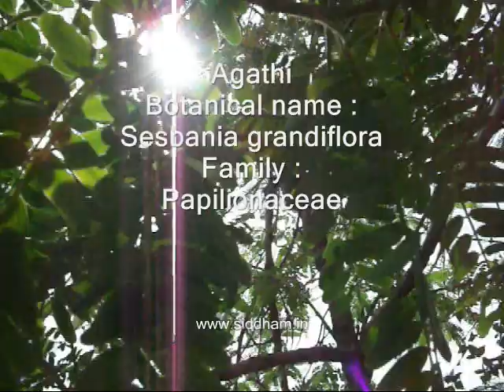Herbal Medicine - Sesbania grandiflora - Natural remedy for Toxicities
Herbal Medicine - Sesbania grandiflora or Agathi Natural remedy for Toxicities - Herbal & Natural Remedies
Siddha Medicine, Natural Remedies, Herbal or Natural Health Remedies, Medicinal Plants or Medicinal Herbs, Materia Medica, Herbal or Natural Medicines, Herbal or Natural Home Remedies, Natural or Herbal Medicines & Treatment
Sesbania grandiflora (Herbal Medicines)
"Agathi" (Siddha Medicine)
"The Great Siddhar Agasthiyar liked this medicinally enriched herb,  hence named Agathi"

Agasthiyar Guru Siddha Marma Chikitsalayam Siddha Hospital (4 Kms near Varkala Beach),
Melvettor P O, Varkala, Trivandrum (Dist), Kerala, India.

Herbal Health Remedies, Natural Medicine, Natural Treatment for Diseases & its Prevention through the Holistic Medical System -- Siddha Medicine. Formulated by Siddhars.

SIDDHA MEDICAL SYSTEM
"Ever since the Human life existed on the Earth, there lived other living beings also, such as plants and creatures side by side. Whenever human body is affected with illness on earth there exists method of curing also against the illness or diseases. The Siddha system is known to be the most Ancient system of Medicine which was devoloped by the Siddhars. The primordial Guru or Agasthiyar is the Father of Siddha Medicine. The Siddhars did various research work on Mother Nature and formulated excellent medicines prepared from plants, animals and minerals. The action and medicinal uses of the plants were realised by them through their emminent Mental and Spiritual power. They formulated the medicines from the herbs thousands and thousands of years ago which are still used in the same way without any expiry in their medicinal value. !"

Siddha system of medicine is most ancient and spiritually enriched one. Siddha Medicines are formulated and prepared by the Siddhars thousands of years ago after undergoing various research work on flora, fauna and the rich mineral resources of Mother Earth. The medicines are enriched with prayers and power which not only cures the disease but also provides peace to the mind and spirituality to the soul. This divine system of medicine is a treasure of numerous medicines. The medicines which are available today are very few as many of them are still hidden either in the hands of traditional familes or uknown to the present Siddha generation. However, the medicines range from simple preparations like juice of a herb to the higher medicines like parpam and chendooram which can be preserved life-long. The methods of preparation and purification of raw drugs are very important aspect. A siddha physician can be successful only if he understand these techniques. The most interesting fact about Siddha medicines is that all these preparatory methods are explained by the Siddhars in the form of tamil verses or poems. These verses are not very easy to de-code as it needs a good knowledge in ancient Tamil language and also the grace of Siddhars which is very important in order to realise them. This is one of the reasons why Siddha medicines have not been widely established so far. Years passed and this system got confined in the present Tamil Nadu, in hands of small groups of Traditional vaidyars or Practitioners. They treated the Royal kings and even provided kayakarpa treatment. Some traditional practitioners are teaching this science to their children but they have kept it confined within their families only. The secrets of preparing medicines, mode of treatment and the precious books as well as the Siddha literatures have been kept hidden by them. Even today these missing links or hidden secrets are said to be preserved in such families where this traditional system is practiced. They can't be blamed completely for supressing these secrets. This is because of their fear of disclosing these secrets that may get misused or it may reach in the wrong hands. If the methods of treatment taken into account, then Siddha system holds the 8 unique methods of diagnosis. One among these 8 method is naadi. A Siddha physician keenly observes the naadi before starting any treatment. Hence unlike other system of medicines there does not exist only a symptomatic treatment in Siddha. A strong relationship develops between the patient and physician. The physician not only heals the disease of the patient through medicines but also provides an assurance to his mind and prays for the soul. Hence, "Siddha system" is unique when compared to any other system of medicine as it is both medicinally and spiritually enriched. However, now the merits and the advantages of Siddha medical system is flourishing and awareness of Siddha is progressing world wide.